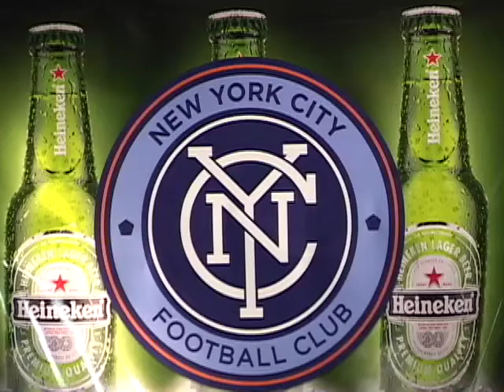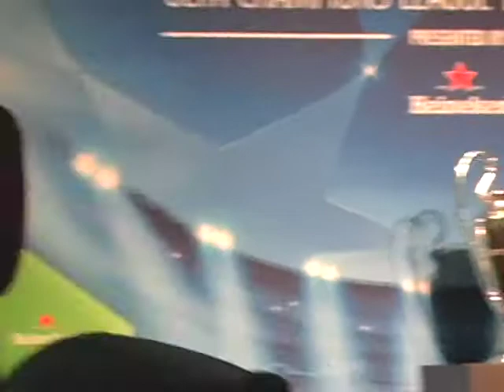PRESENTACION DE LA COPA DE LA CHAMPIONS LEAGUE 2015 EN NEW YORK